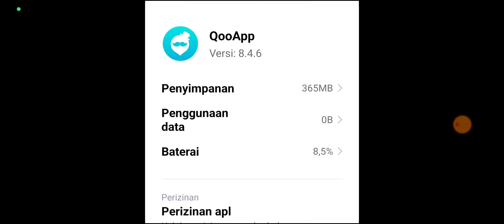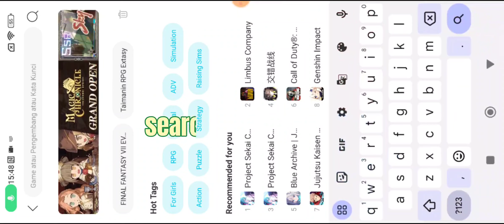Devil May Cry Peak Of Combat inside Gameplay & Summon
Devil May Cry Hack and Slash Playstore RPG game.